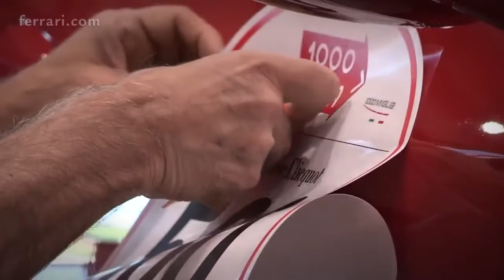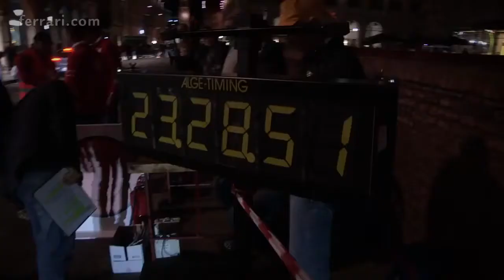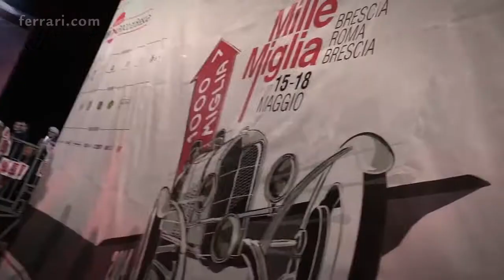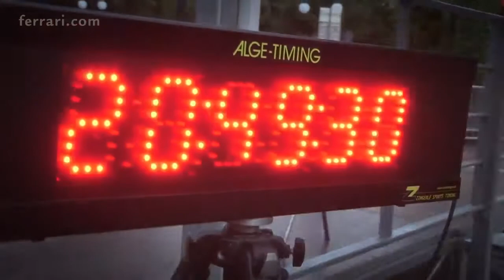Ferrari Tribute to 1000 Miglia 2014